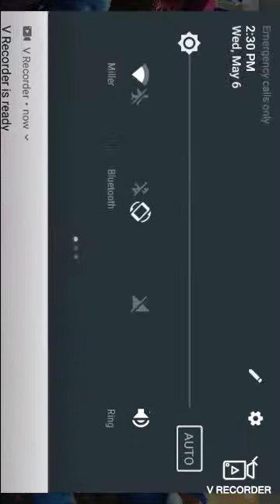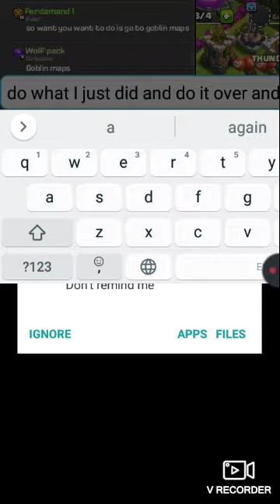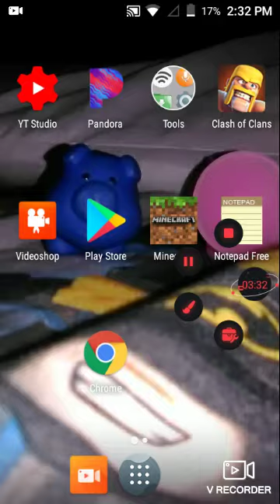How to get infinte Xp part 2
Can we get more views on this vid then the other one